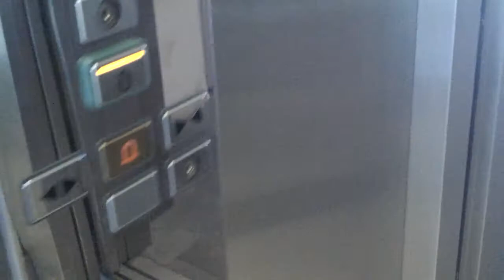schindler eurolift MRL elevator at a cruise terminal in barcelona spain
this is a pretty nice elevator the mirrored COP is nice and one of the doors is glass and the other one is all metal. this was taken before we where boarding our cruise ship.